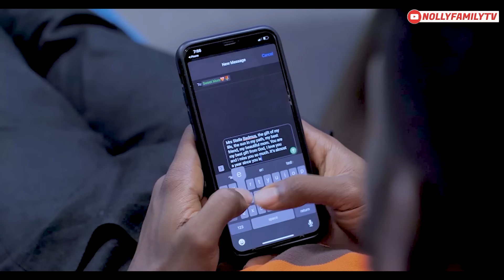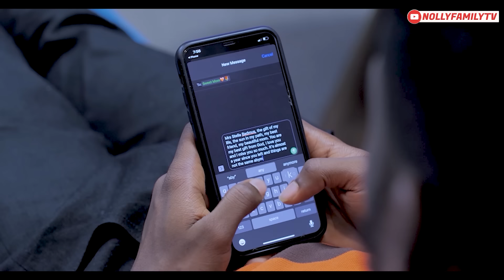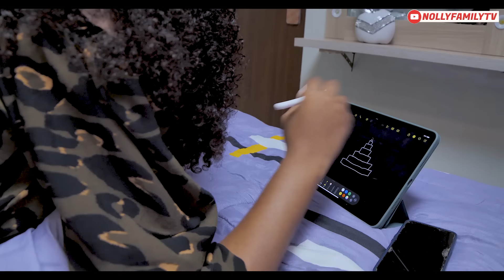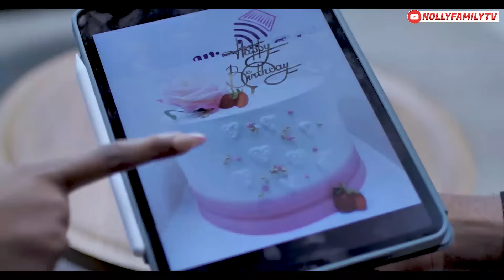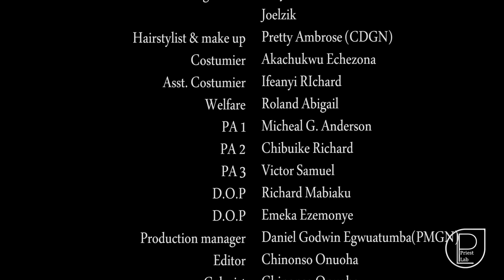BETWEEN 2 HEARTS (New Movie) Chidi Dike, Chinenye Nnebe 2023 Nigerian Nollywood Movie